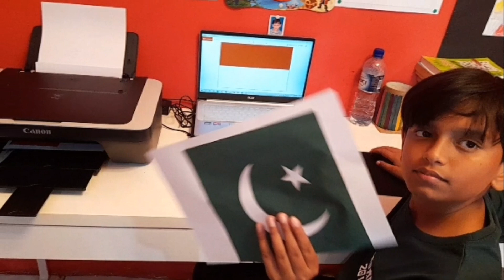New Printer (Aij Hasan ka neya printer buy keya) 🇧🇳🇵🇰amirawan family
Printer for kids used homework school